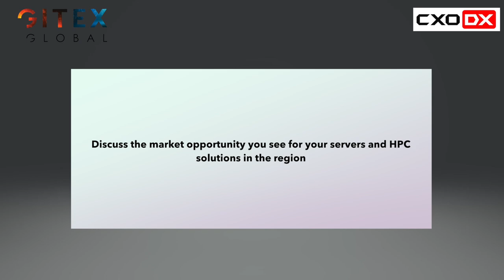Anthony Yu, President and Ganesh Natarajan, Regional Channel Manager at xFusion MEA spoke to CXO DX